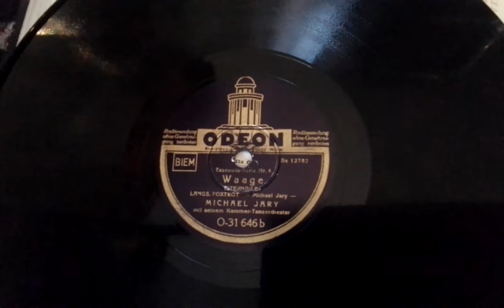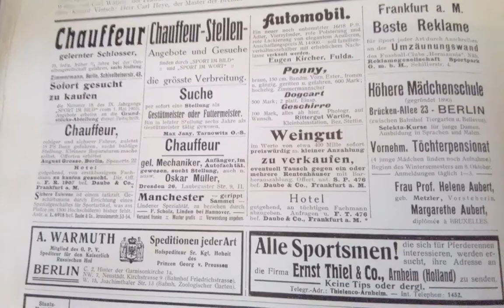Michael Jary Waage Odeon 31646b/1940